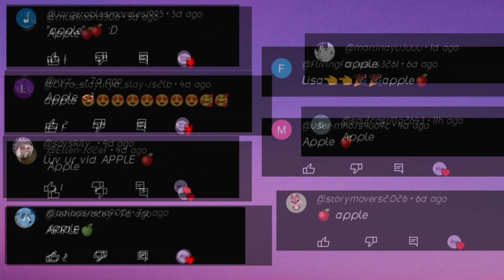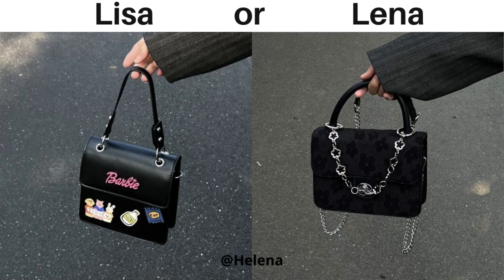LISA OR LENA 💗 - BEAUTIFUL NAILS & FANCY OUTFITS & CLOTHES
Give your suggestions for new videos in the